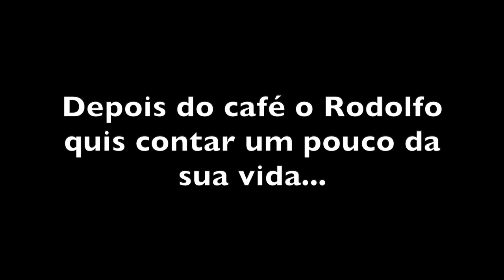GENTE QUE NUNCA VIVEU NA CIDADE - RODOLFO E MARIA DE LOURDES - GONÇALVES MG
Entrevista feita com o casal um dia antes do preparo da carne de porco na lata, chouriço e linguiça em sua propriedade.